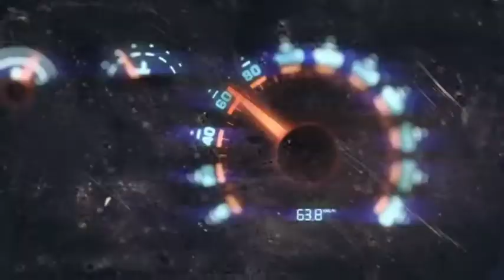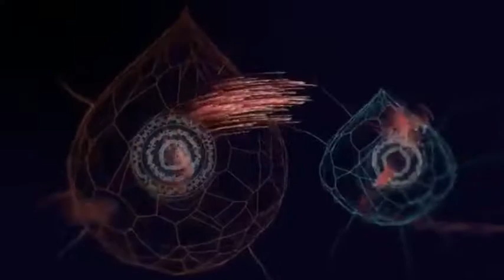Koala- See The Light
Koala
The Song Of Koala
Music Is Revolution Sound 2020